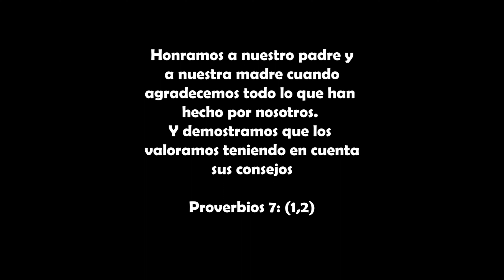La mejor lección de un Padre a su hijo (Cortometraje)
Honramos a nuestro padre y a nuestra madre cuando agradecemos todo lo que han hecho por nosotros. Y demostramos que los valoramos teniendo en cuenta sus consejos

Producción: AE Studios Sv
Con la Participación especial de Francisco Najarro y Jaime Najarro
Locación: San Ignacio, Chalatenango, El Salvador